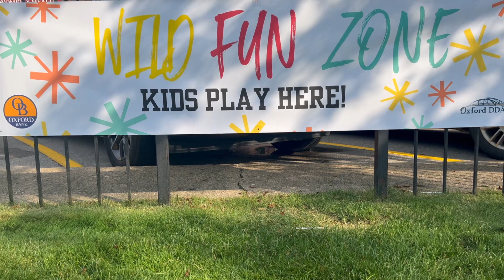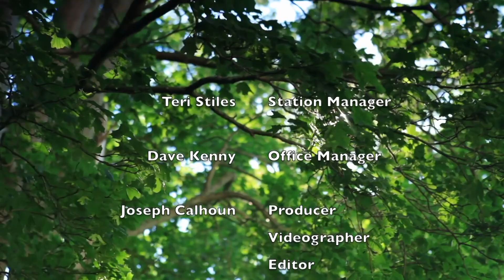Concerts in the Park, Jeff Grainger's Sinatra Experience Show: July 11th, 2024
This is another classic from the Concerts in the Park series featuring Jeff Grainger's Sinatra Experience Show from July 11th 2024.